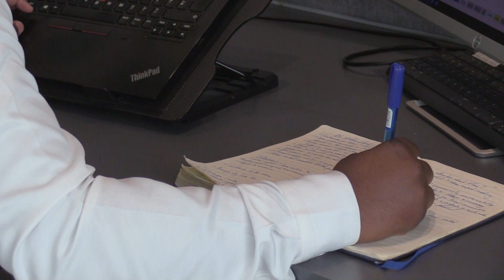Meet the Founder